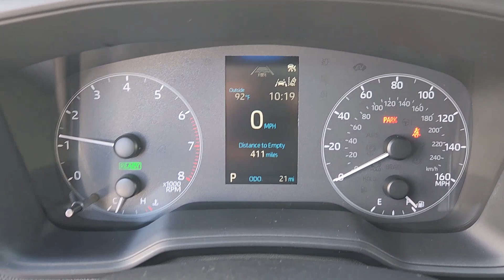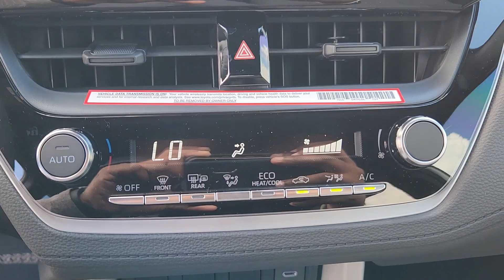2024 Toyota Corolla_Cross Hybrid SE Katy, Houston, Cinco Ranch, Sugarland, Jersey Village TX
New 2024 Toyota Corolla_Cross Hybrid SE available at Toyota of Katy located in 21555 Katy Freeway, Katy, TX, 77450.
Stock#: K44831 - VIN#: 7MUFBABG4RV041901

Get into a car with value, the   2024  TOYOTA Corolla Cross. This boldly stylish Corolla Cross offers the efficiency and convenience you need as well as the comfort and amenities you want. From its practical design and sought-after advanced safety features to its smooth ride, roomy cabin, and connected tech, this sensible daily driver makes your busy lifestyle feel easy-peasy.  These are just some of the great options this vehicle comes with: Keyless Entry, Back-Up Camera, Heated Mirrors, Satellite Radio, Alarm, Aluminum Wheels, Electronic Stability Control, Steering Wheel Audio Controls, Leather Steering Wheel, Rear Spoiler. You don't have to give up comfort to get efficiency. Get the best of both worlds in this well-equipped Corolla Cross. Our team will give you an outstanding test drive experience. Stop in today!